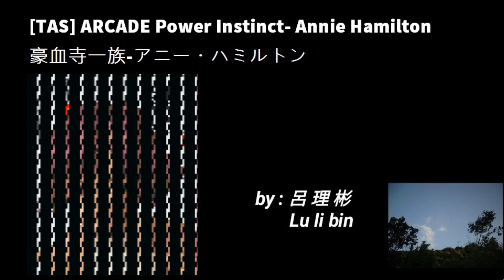[TAS] ARCADE Power Instinct- Annie Hamilton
Gouketsuji Ichizoku
豪血寺一族-アニー・ハミルトン
安妮
PLAYLIST プレイリスト播放清單